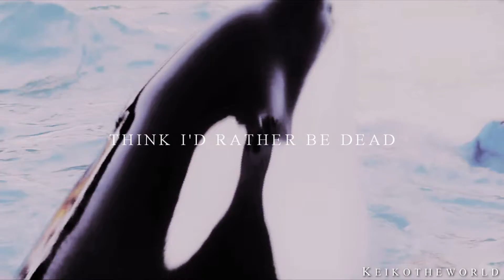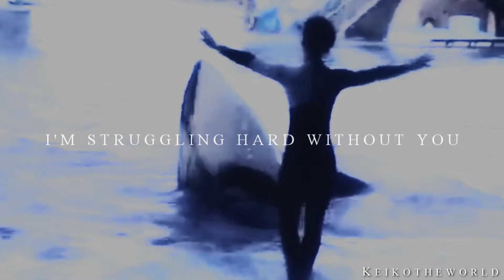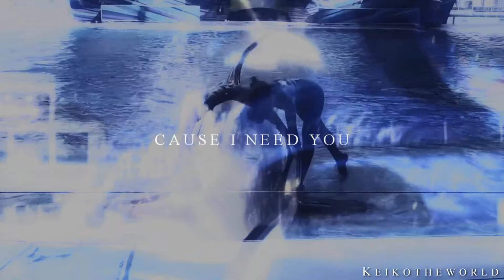[ C a u s e I N e e d Y o u ]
Watch in HD, on small screen, for the best quality.

::About.Video::
*I'M SORRY FOR THE QUALITY*
Yeah, I'm still alive as many of you were wondering ..
I just bought a new one and it's on Windows 8 and it isn't a big lover of Sony Vegas, and I killed 6 hours just to render this shit and before that I was making it for 3 weeks as I was busy with my health ..

So, yeah, I hope you will like the video anyway, because you're indulgent audience :)

THIS VIDEO HAS NO PRO OR ANTI CAPTIVITY WAY AND CMMENTS LIKE 'STAY WITH SEAWORLD' AND 'EMPTY THE TANKS' WILL BE DELETED !!

::CREDITS::
KeikotheworldII
OrcaMelody
CetusCetus
StaceyDreamStar
EchoBeluga
TessOrca
Seawolftheorca
OrcasOfMiddle-Earth Studios
TheShamuLova
Louise D'Acord
bebelouga
EstelSkyla
Makani Wind Productions
OrcaLova
Bondedwiththesea
sideline555
littlewolflover
LisaKristin1501
Brian Scott
Sharkaneorca
Shoukatheorca
xDawnOfTime
Tuikix
Tim Pictures
Olivier Acker
Believe13at
KaliaRising
KalinaRulez
makaiolover
Shamu3692
MSQfan
search1able
Namika Orca
RockstarTrua
babyrocaphat
TF3D
Andykyle1409
Robin Frosch
arijit741
BleachedOrca
MarinelandTV
Rust and Bone
SeaWorld

(If I forgot somebody, please, tell me).

Dead by April - Cause I Need You.

Idea, editing and coloring(s) - KeikotheworldII.

**WARNING!**
There will be severe consequences if any of the footage in this video is copied and re-distributed without permission from the original owners.